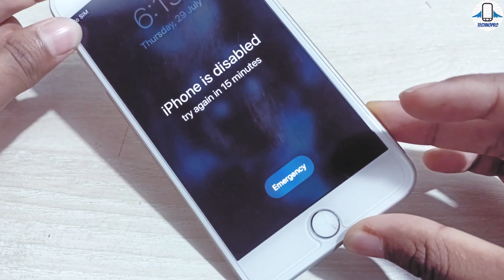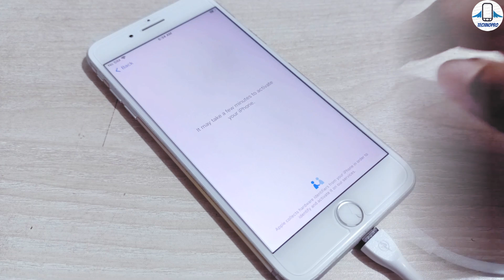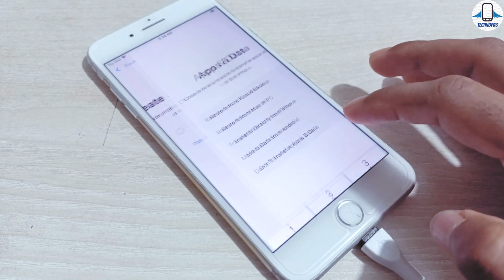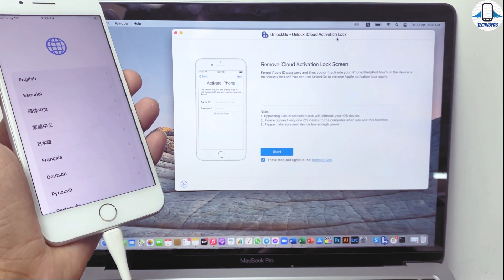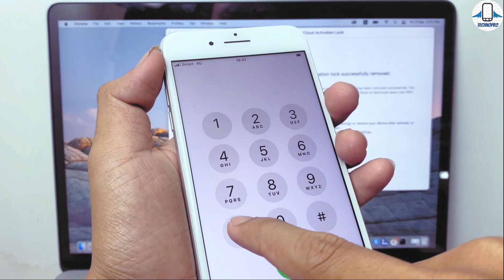4 Dakikada iPhone Şifresi Nasıl Kırılır ? iCloud Şifremi Unuttum KESİN ÇÖZÜM 2022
MobiUnlock - Apple Kimliğini ve Ekran Parolasını Kaldırmak için iPhone'un Kilidini Açın

iPhone Apple cihazlarınız için Unutlan şifresi nasıl kırılır ? İcloud şifremi unuttum İcloud aktivasyonu nasıl çözülür apple logosunda kalan iphone'u nasıl düzeltiriz? iOS sürüm düşürme nasıl yapılır. İOS iPhone sorunlarını çözmeye yardımcı olmak için UnlockGO uygulamasını inceledik .iPhone x dfu icloud sorunu iPhone 6s kilit ekranı şifresi açma. iPhone açılmıyor nasıl düzelir ? gibi sorulara cevap aradık.

00:00 Çok Önemli bilgilendirme
00:41 iPhone Şifre Kırma / Parola kaldırma
02:06 iCloud şifremi unuttum (İcloud Kırma)
04:08  Abone olmayı unutmayın :)